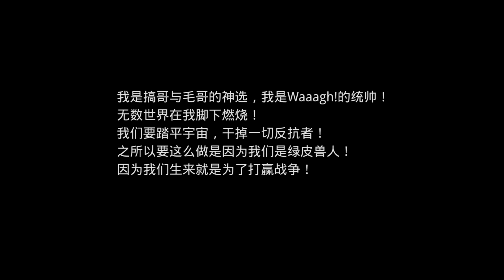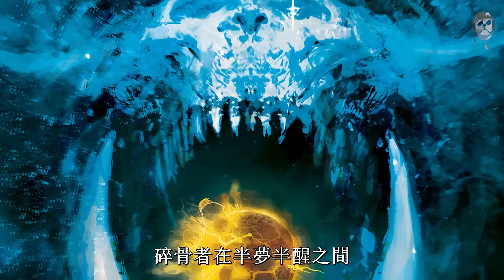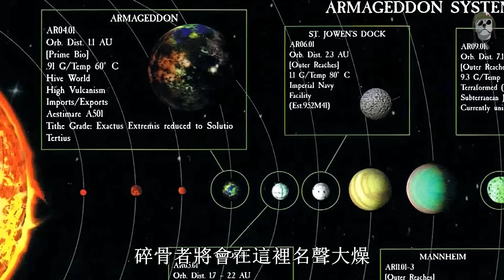綠皮獸人！生來就是為了打贏戰爭！碎骨者到來【達奇】戰錘40K故事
感謝下巴老師對視頻內容的支持與完善

喜歡我的話，可以看看我的其他系列作品喲
更多精彩系列盡在我列表合集中！